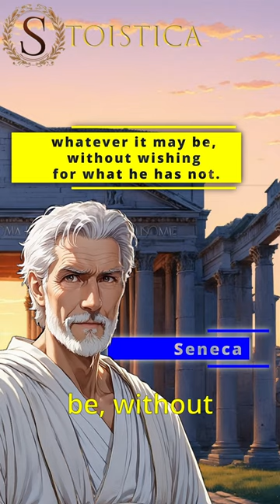Video Collection of 16 Seneca Quotes, STOICISM Quotes, Philosophy Quotes, Wisdom, Marcus Aurelius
- Video Quotes.

“All cruelty springs from weakness.” — Seneca

“Enjoy present pleasures in such a way as not to injure future ones.” ― Seneca

"He suffers more than necessary, who suffers before it is necessary." - Seneca

“He who is brave is free.” – Seneca

“How does it help… to make troubles heavier by bemoaning them?” ― Seneca

“It is not that we have a short time to live, but that we waste much of it. - Seneca

“It is not the man who has too little, but the man who craves more, that is poor.” ― Seneca

“Let us say what we feel, and feel what we say; let speech harmonize with life.” ― Seneca

“Life, if well lived, is long enough.” ― Seneca

“Love in its essence is spiritual fire.” ― Seneca

“Luck is what happens when preparation meets opportunity.” — Seneca

“The greatest blessings of mankind are within us and within our reach. A wise man is content with his lot, whatever it may be, without wishing for what he has not.” ― Seneca

“Time heals what reason cannot.” ― Seneca

“True happiness is to enjoy the present, without anxious dependence upon the future." - Seneca

“Wherever there is a human being, there is an opportunity for kindness.” ― Seneca

“While we wait for life, life passes.” ― Seneca

    "Introduction to Stoicism philosophy"
    "Stoicism principles and teachings"
    "Stoicism for personal development"
    "Stoic philosophy explained simply"
    "How to practice Stoicism in daily life"
    "Stoicism quotes and wisdom"
    "Famous Stoic philosophers and their works"
    "Stoicism and emotional resilience"
    "Stoic meditation and mindfulness techniques"
    "Stoicism books and recommended readings"

Stoic Shirts, Stoicism Gift, Stoic Virtue Shirt, Stoicism T Shirt, Stoic Philosophy T Shirt, Stoic T Shirt, Stoic Clothing, Stoic Tee